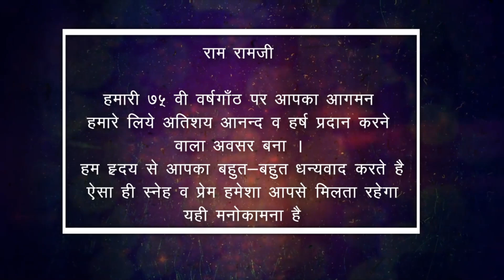75 Birthday celebration Mayfair resort Rahul photography 9131419386